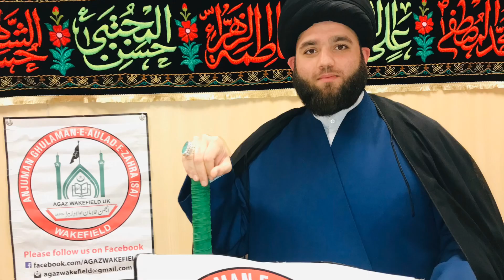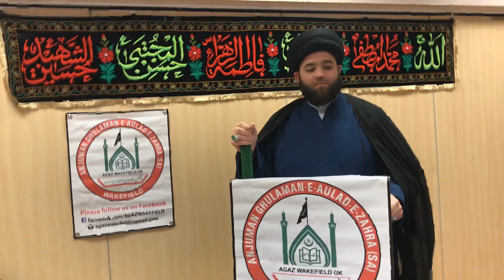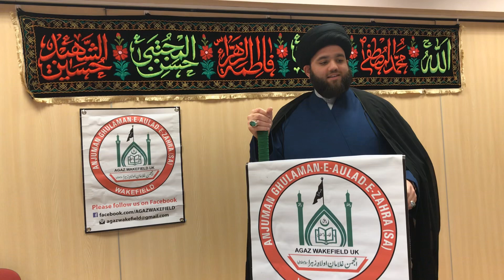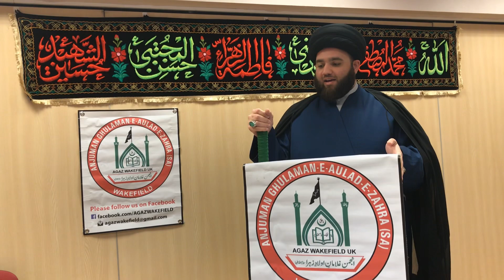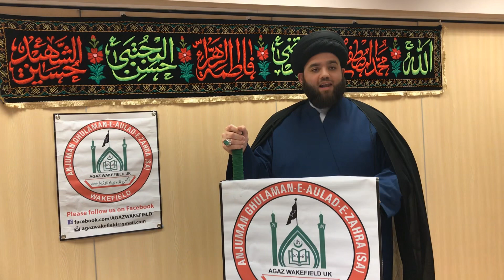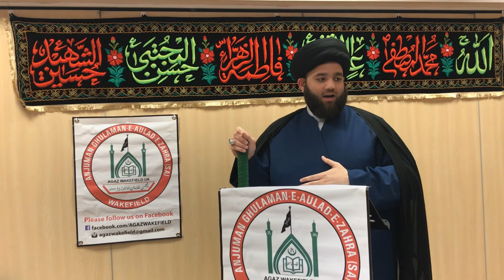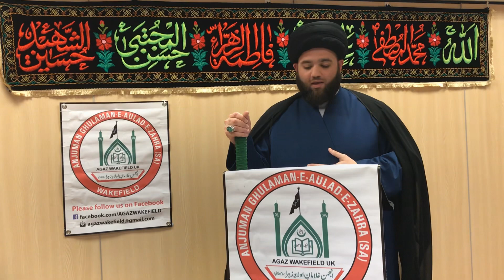Jumma Khutba 17-01-2020 - Molana Syed Ibrar Naqvi